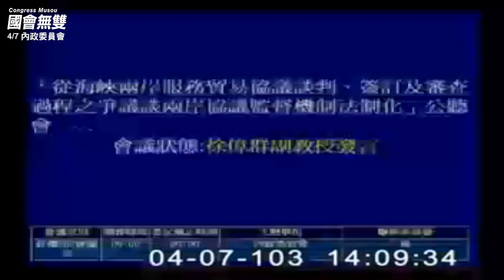【沃草界外球 一刀未剪版】王郁琦親赴火線談監督條例，表示被貼賣台標籤『好委屈！』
4/7 內政委員會「從海峽兩岸服務貿易協議談判、簽訂及審查過程之爭議談兩岸協議監督機制法制化」公聽會中
，王郁琦表示站在質詢台上被貼標籤『賣台』太委屈！